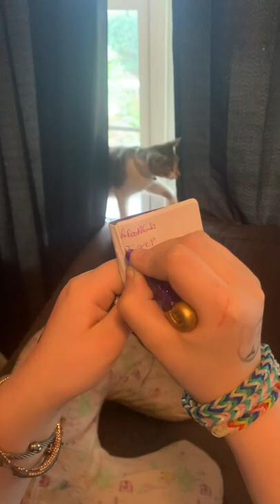Cat glam salon part 2 patient : tiger ( worst patient EVER )